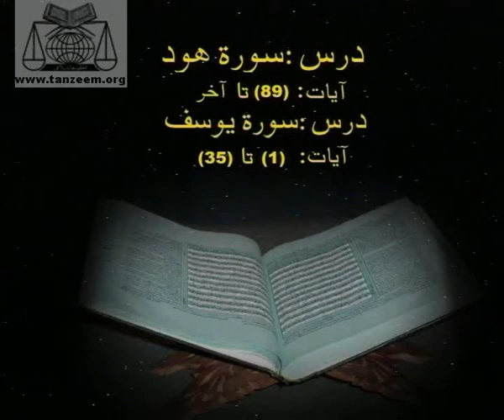(1/6) Dars.45 - Bayan ul Quran (Dr. Israr Ahmed)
11 - Hood - Ayet No. 89 - End
12 - Yousif - Ayet No. 1 - 35